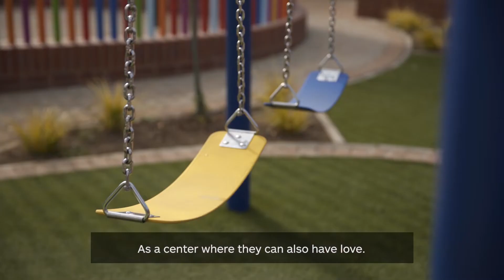2023 Established ESG Leader Award Winner: SOUTH32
By definition, resource producers must demonstrate a long-term commitment to the ESG aspects of their projects, and last year’s 2023 Established ESG Leader Award Winner made an impact in a big way.

Headquartered in Perth Western Australia, South32 is a globally diversified mining and metals company, producing bauxite, alumina, aluminium, copper, silver, lead, zinc, nickel, metallurgical coal, and manganese from its operations in Australia, Southern Africa and South America.

The communities surrounding the company’s Metalloys manganese smelter located in Meyerton, Gauteng Province, South Africa (currently under C&M) were the focus of their 2023 Award Winning nomination.

South32’s nomination reflected the work they it did to construct an environmentally sustainable facility for vulnerable children in Meyerton, South Africa – the Kotulong Community Centre for the board-run KCC NGO.

KEY POINTS:
• The direct beneficiaries are the 60 children and their house mother, who now have a safe and stable place to call home.
• South32 engaged local stakeholders from the outset, including capacity building for the KCC board and management team and the creation of 50 local jobs for the local community during construction.
• From a sustainability perspective, more than 75% of the centre is powered by solar energy, and includes a borehole capable of providing 7,200L of water/hour, which will go through a high-standard chlorination system to provide affordable and clean water.

Impressive work, and an inspiring legacy to leave behind. Well done, South32.
Are you a Resource Producer in the countries of Africa with a story to share?

Applications are now open for the 2024 Africa Awards.